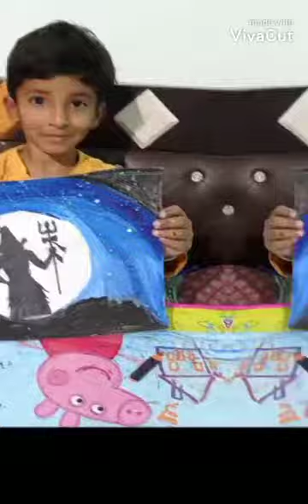mahashivratricraft creativepaintingideas craftsideas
craft for mahashivaratri
simple painting for kids
painting
creative ideas for mahashivaratri